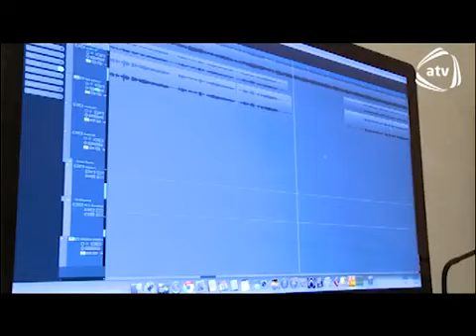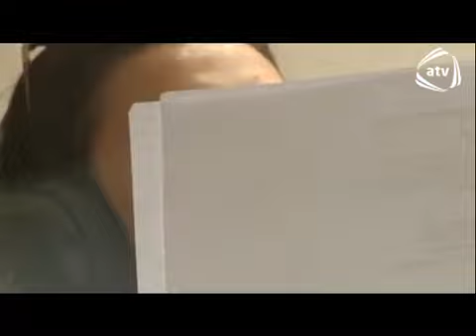Oksana Rasulova & Preity Zinta, "Alma Almaya Benzer" 2013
Oksana Rasulova - dance celebrity of Azerbaijan
TV channel ATV, TV show "Alma Almaya Benzer"